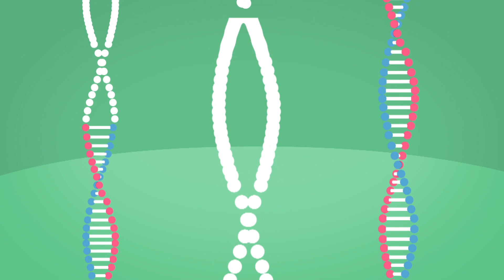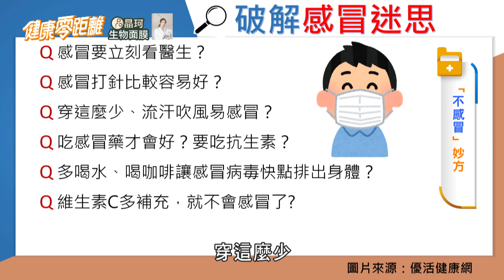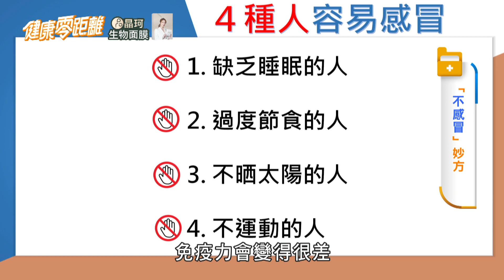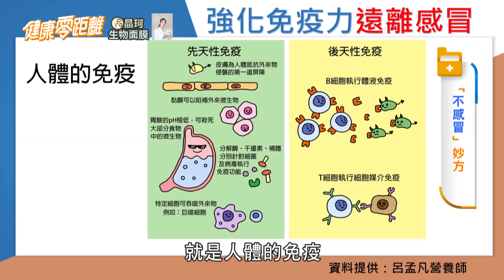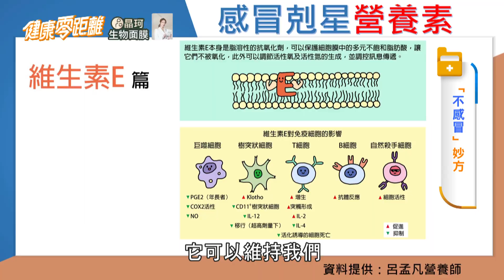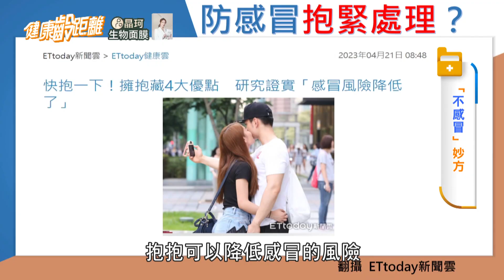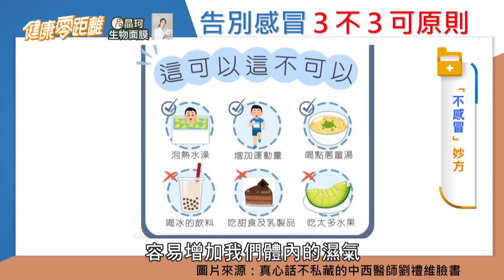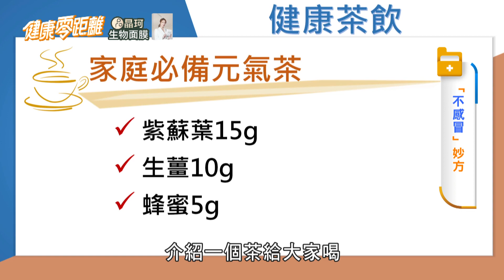防感冒妙招！提升免疫力吃這個 營養師不藏私公開！破除迷思！打針有效嗎？補充維他命c沒用？中醫師「不感冒」秘笈報你知｜健康零距離 EP74 完整版｜晶珂生物面膜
🩺節目介紹
《健康零距離》是兼具知識、新聞、專業與實用性的健康資訊節目，
邀集優質中西醫師、營養師、體適能專家等黃金陣容，以輕鬆聊天的方式，
讓觀眾無痛吸收健康知識，為大家解惑醫療迷思，打破網路健康謠言。
還會教觀眾運用節令食材製作養生食療，以及不同主題的健康小運動，現學現做一起顧健康！

🩺播出資訊
📍電視播出 |  三立台灣台
每週一至週五 下午4點首播
每週一至週五 上午10點重播
📍網路播出 |《健康零距離》YouTube 頻道
每週四至週六 晚上9點 首播